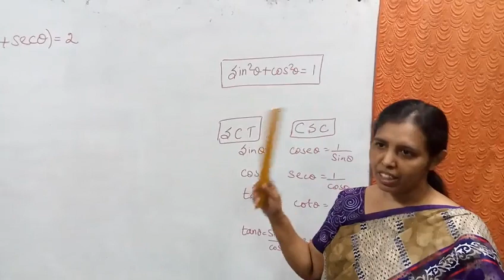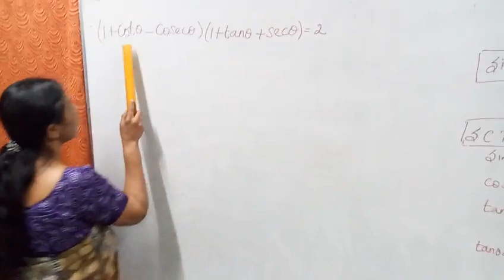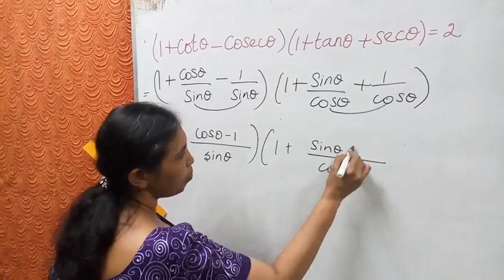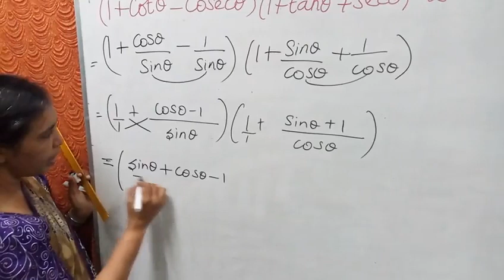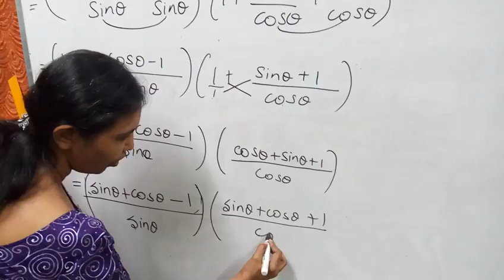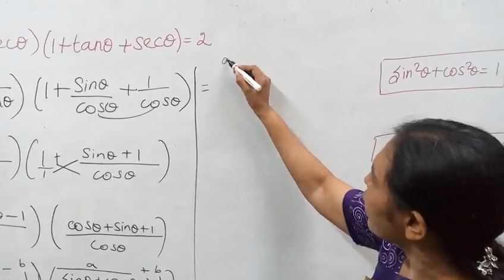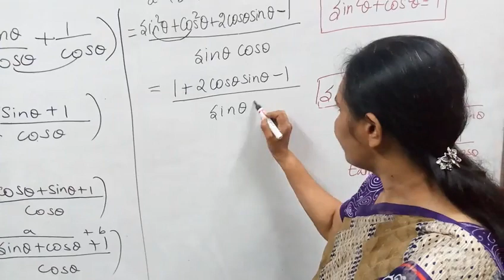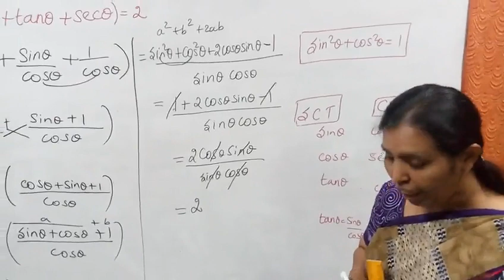Trigonometry Identity problem (MATHS AND TAMIL)